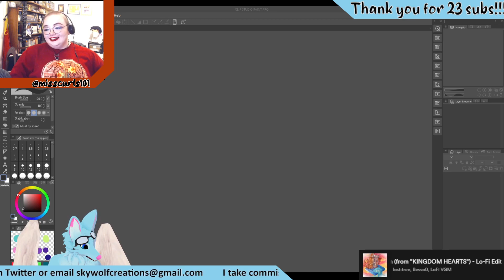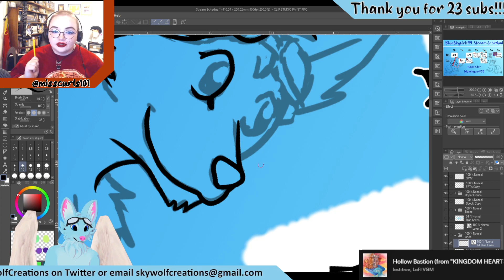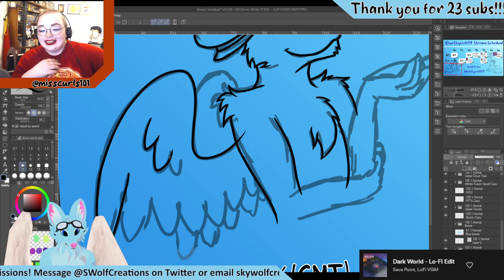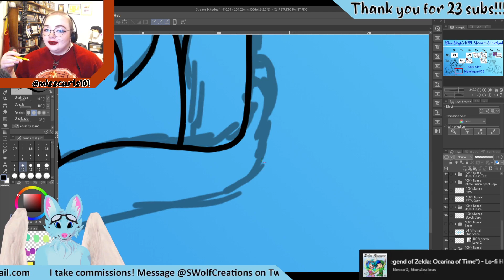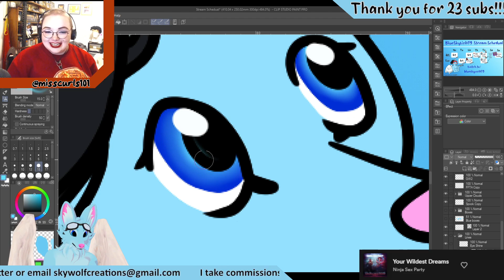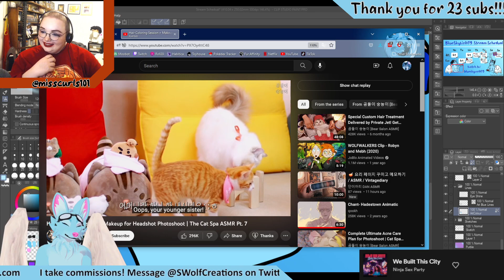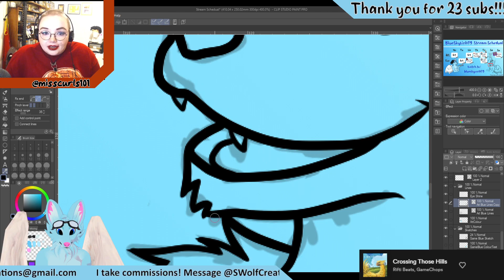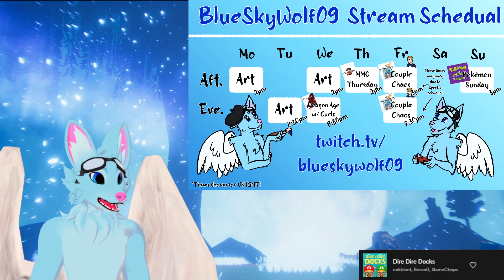Tidying Schedual Art! Tuesday Art!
Air date: Mar 14th 2023